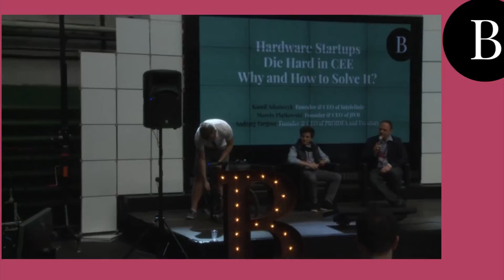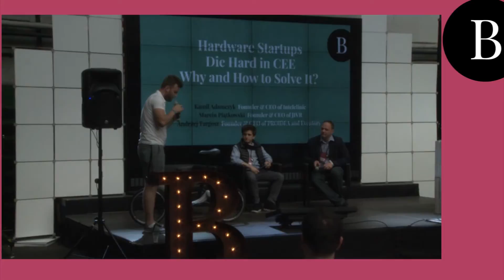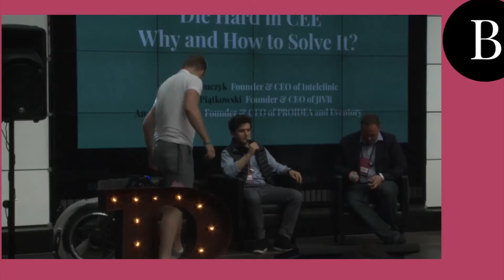Bitspiration 2016: Hardware startups die hard in CEE. Why and how to solve it?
Hardware startups die hard in CEE. Why and how to solve it?

Kamil Adamczyk (Founder & Chief Executive Officer at Intelclinic),
Marcin Piątkowski  (Founder & Chief Executive Officer at JIVR),
Andrzej Targosz (Founder & CEO at PROIDEA & Eventory)